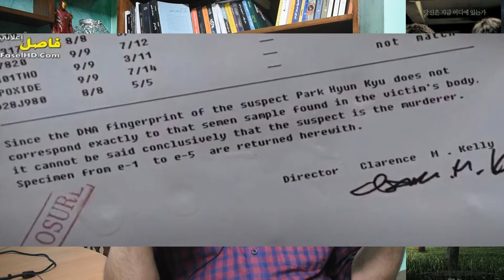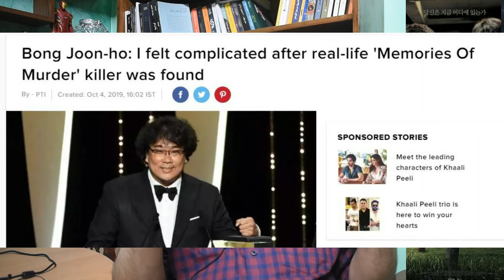مناقشة وشرح فيلم Memories of Murder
مراجعة وشرح الفيلم الكوري Memories of Murder
2003

قناة كتب وسينما تهتم بمراجعات الأفلام والمسلسلات والوثائقيات والكتب
معتز هاني motaz hany